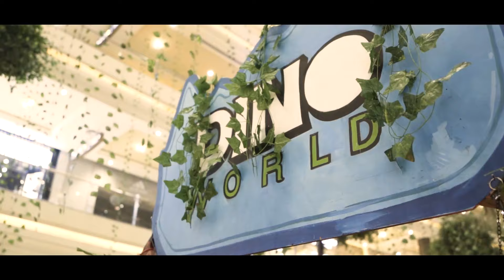Get up close with Dinos at Dino World - Phoenix Palassio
Have you always wanted to experience what it would be like to get up close and personal with the dinosaurs? That opportunity is now!

Visit Phoenix Palassio and check out Dino World, where tons of dinosaurs with dynamic animatronics will thrill you!